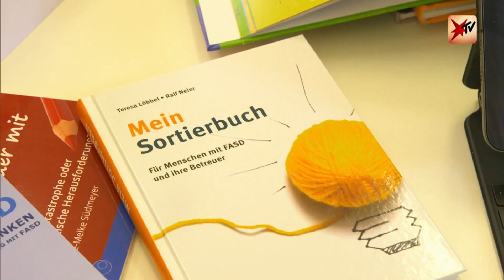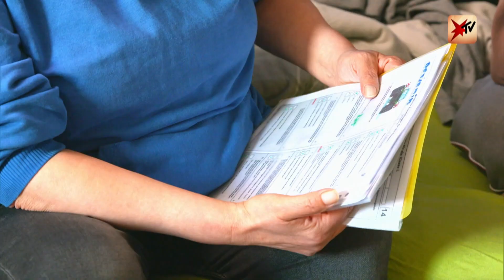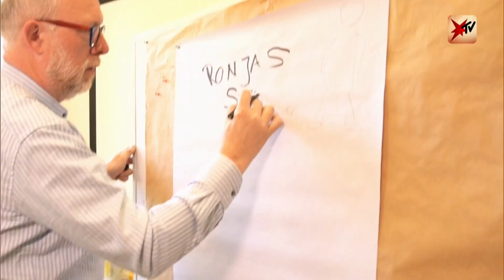In der Schwangerschaft Alkohol getrunken: Was macht das mit den Kindern? | stern TV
Ronjas Mutter trank während der Schwangerschaft Alkohol – und hat ihrer Tochter damit bleibende Schäden zugefügt. Auch Benjamin leidet unter einer fetalen Alkoholspektrum-Störung, war bereits als Kind verhaltensauffällig, oft aggressiv und hatte Schwierigkeiten, sich zu konzentrieren. Trotzdem haben die beiden es geschafft, ein gutes Verhältnis zu ihren Müttern aufzubauen.